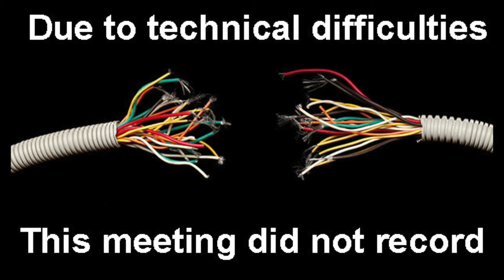May 19, 2022 Film and Entertainment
Due to technical difficulties this meeting did not record.